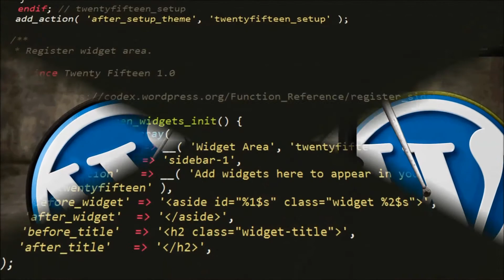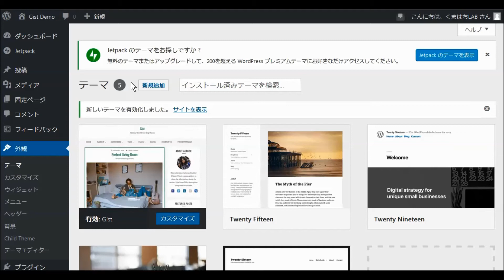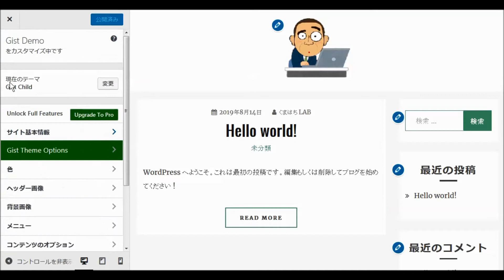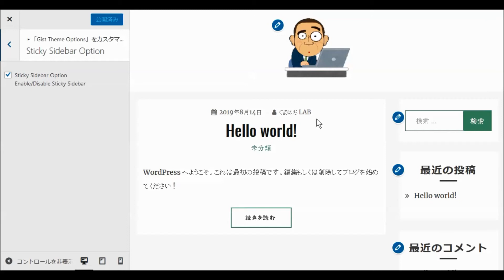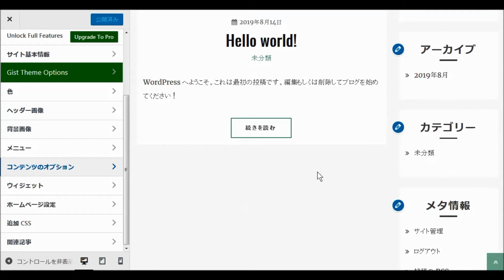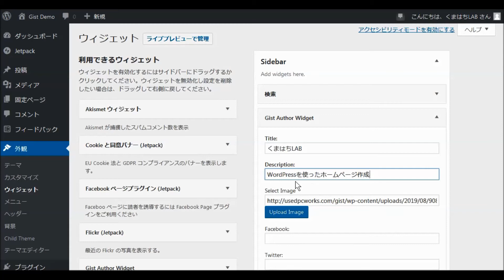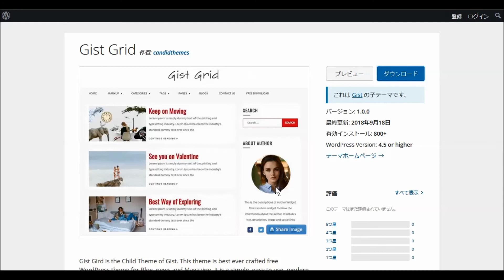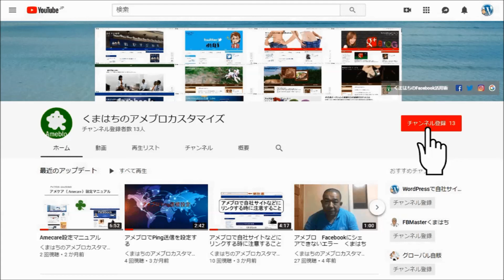WordPressワードプレス無料テーマ Gist(ギスト) インストールと設定・使い方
Gistは、ブログ、ニュース、雑誌向けの史上最高の無料のWordPressテーマです。
Gistは、活版印刷、フォント、色のオプションを備えた、シンプルで使いやすく、モダンでクリエイティブな、ユーザーフレンドリーなWordPressテーマです。
さらに、Gistはレスポンシブで、クロスブラウザー互換で、子テーマに対応しています。
Gistには、ソーシャル、最近の投稿と作成者、スティッキーサイドバーオプション、フッターウィジェット、サイドバーオプション、メタオプション、著作権オプション、ソーシャルオプションなどのカスタムウィジェットが追加されています。